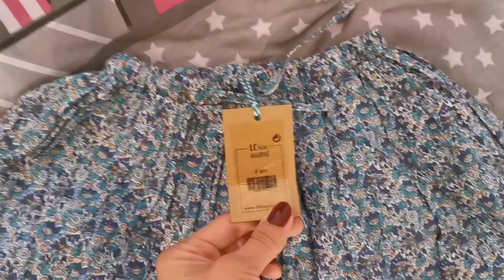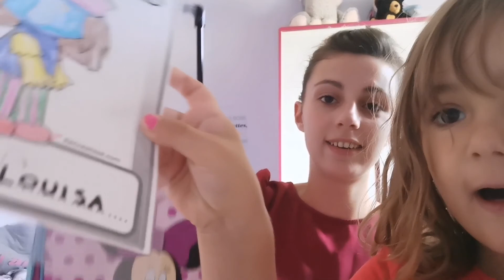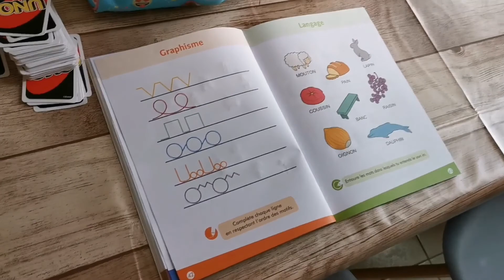Vlog 1 🌈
Petit divertissement, c'est la cas de le dire dans cette vidéo 😅, je montre une journée vacances simple..

Contenu public
Vidéo appartenant à la chaîne Clairewomen&mum

Les pouces bleu aussi 😉